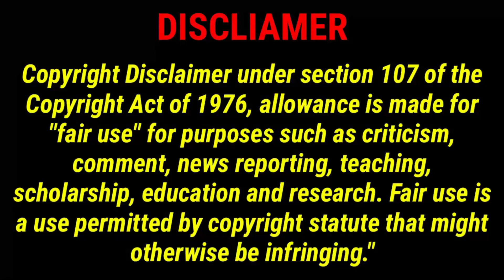My rich Girlfriend part 14💜 //Wiwa fah leap thai drama explanation in tamil//Pondicherry queen //